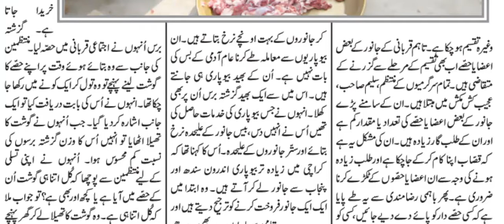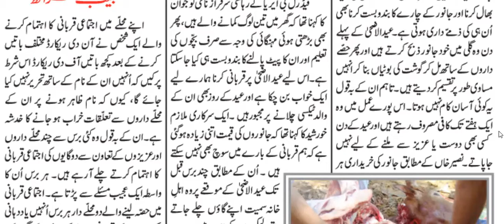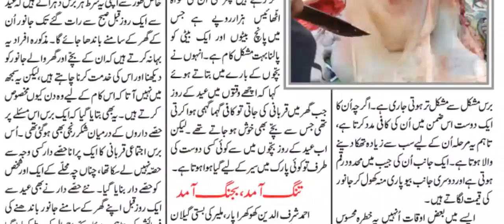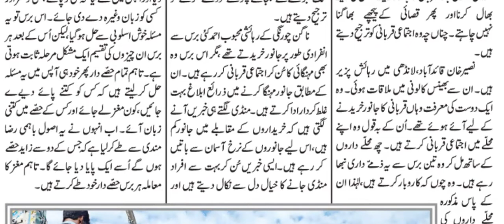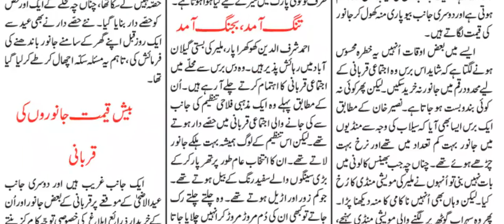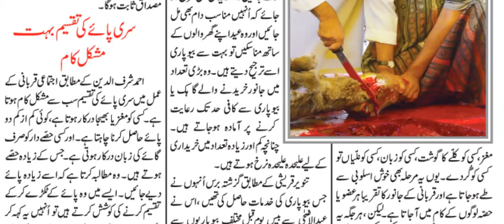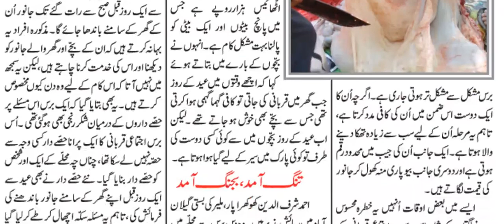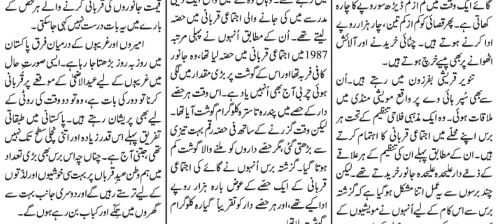What is Qurbani? | Islamic Relief Worldwide | Appeal to Muslims on the Occasion of Eid-al-Adha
We will be celebrating the Eid-al-Adha in a few days. An important worship of Eid al Adha is the sacrifice (qurbani). In the present circumstances, various questions are being raised regarding the sacrifice and Eid prayer because of the various governmental restrictions imposed due to COVID19/Coronavirus. The Shariah Council of Jamaat-e-Islami Hind reflected on these questions and issued the following guidelines regarding the same. We hope due regard will be given to these guidelines.

1. Qurbani is a Sunnah of the Prophet Ibrahim (AS) which the Prophet Muhammad (peace be upon him) followed and also enjoined upon his Ummat (the Muslim community). Qurbani is not merely a ritual or a custom. It is stated in a Hadith that on the ‘days of sacrifice’, qurbani is the most cherished deed in the eyes of Allah. Hence, as far as possible, Muslims must try and offer qurbani on the occasion of Eid-al-Adha. Sadaqah-Khairat (charity) or some social service cannot become a replacement for this deed of qurbani.

2. The people upon whom the act of qurbani is obligatory, if they are unable to do the qurbani despite their desire and requisite efforts because of governmental restrictions and other impediments, then they should try to get their qurbani done at a different place. If this is not possible, then after the ‘days of sacrifice’, they should give sadaqah (charity) to the poor of an amount equivalent to the cost of sacrifice.

3. Try to follow the guidance and commandments of ‘Deen’ and ‘Shariah’ by remaining within the confines of the law of the land by refraining from the sacrifice of those animals that face legal restrictions from being slaughtered.

4. All precautionary measures must be exercised concerning qurbani in the light of the conditions due to the pandemic. Do not offer the qurbani on the roads, footpath and pathways. Kindly ensure the highest level of cleanliness and hygiene. Ensure that you bury the blood and entrails of the animal in the earth after the qurbani or deliver it at the designated spot of garbage collection.

5. It would be appropriate to form a committee before a few days of the Eid-al-Adha that keeps an eye on the situation and also remains in touch with the local administration and offers its support and cooperation towards maintaining law and order in the area.

6. On the day of Eid-al-Adha, namaz should be offered by adhering to the norms of social-distancing in Eidgahs and mosques. Muslims should offer the Eid-prayer at home in the same manner as they had done during Eid-ul-Fitr at places where the government has imposed restrictions due to COVID19.

Given the extraordinary importance of the qurbani and Eid prayer during Eid-al-Adha for Muslims, the Shariah Council of Jamaat-e-Islami Hind demands that the State and Central governments should offer all possible concessions to Muslims and provide security and protection against mischievous and anti-social elements. We hope Muslims will celebrate Eid-al-Adha with all the necessary precautions. We pray to Allah that He guides us to follow His Deen and grants us the grace to follow His Will.